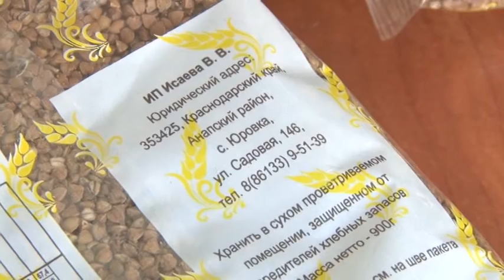В Анапе можно купить первоклассную оренбургскую гречку по 40 рублей